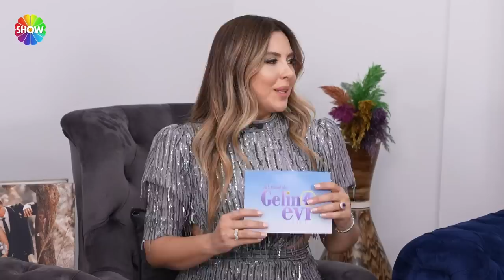Haftanın şampiyonu kim oldu? | Gelin Evi 1069. Bölüm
Aslı Hünel ile Gelin Evi'nin 1069. Bölümünde; 25 yaşında, 9 aylık evli Damla Yüksel’in evine konuk olunacak. Damla Gelin’in çeyizleri serilecek, düğün fotoğraflarına bakılacak, tüm detaylarıyla ev dekorasyonu ve özenle hazırladığı sofrası değerlendirilecek.

Ayrıca ev sahibi olan gelin, kendisine yapılan ilişki testini geçebilirse 1 altın daha kazanma fırsatını yakalayacak.